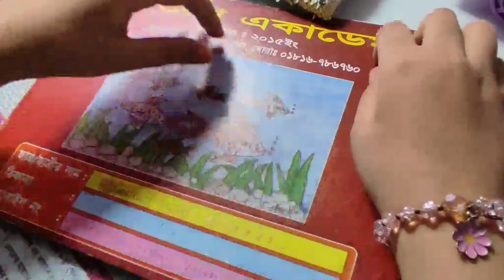I will upload more drawing videosss....